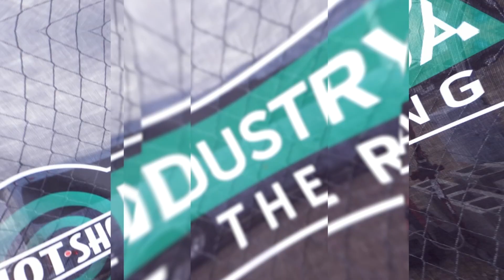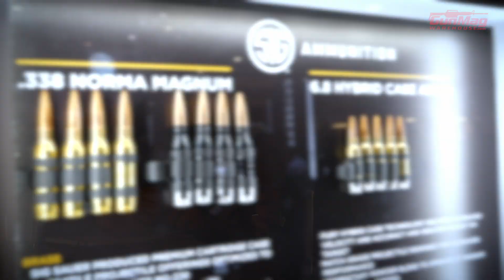4 Guns That You Will (most likely) Never Own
Except for Travis' pick, the DT11 which you may own. We have no idea where we found this guy.
We took a look at the FN America M240L and a monstrous remote control/automated mobile gun along with the Sig Sauer Machine Gun - MG338 and the Beretta DT11 Shotgun.

Each of these roundtable episodes have multiple mini reviews of firearms from a single category. Check out the other picks from other categories in this funny and informative series/playlist.